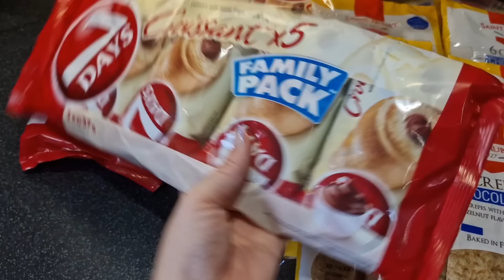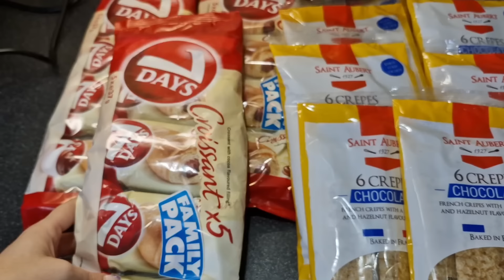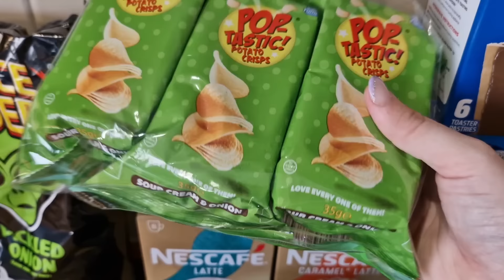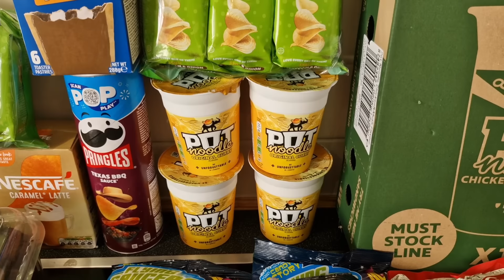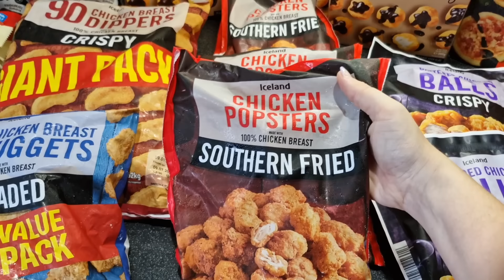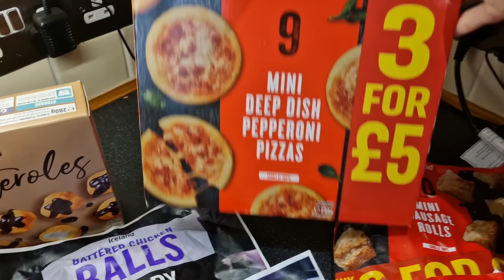Food warehouse haul for you.